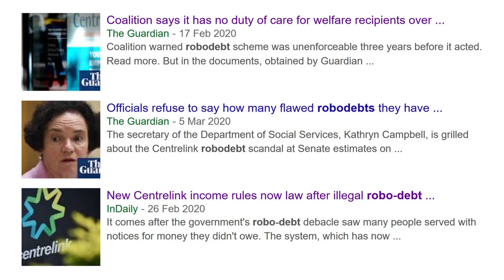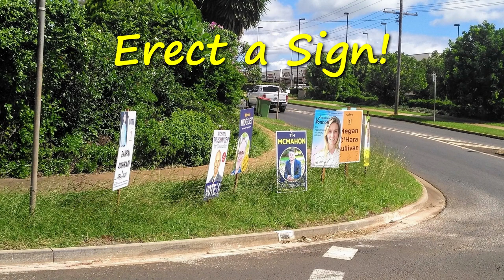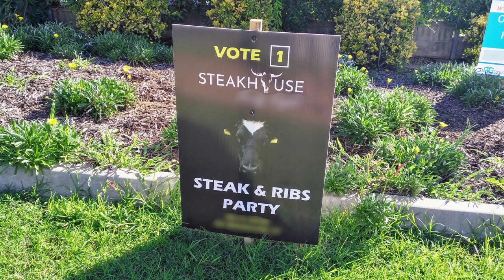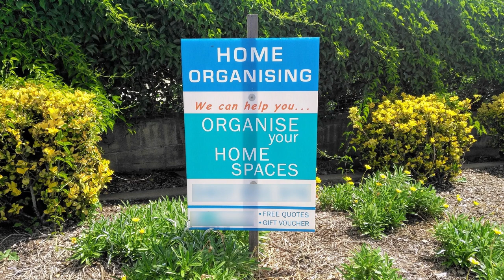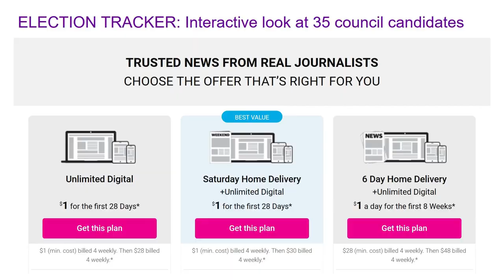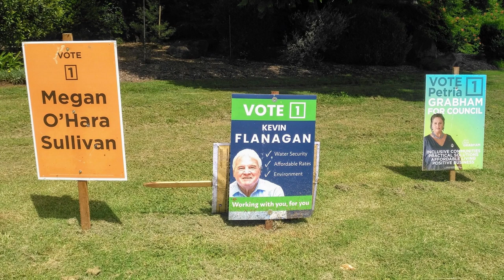ERECT A SIGN! (How to Win an Election Australian Style)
Australia is known for a lot of things. Its sandy beaches, its unique animals, its toilet paper shortages, and perhaps most importantly, its democracy! Sure, it’s a broken democracy with the recent Sports Rorts scandal where the government favoured marginal or targeted electorates (rather than deciding on merit) in its allocation of sports grants. Of course there was the Robodebt scandal where poor people on welfare were unlawfully targeted and accused of owing thousands of dollars in unpaid debt (largely to prop up the Government’s budget bottom line). Yeah, it’s a broken democracy, but it’s our broken democracy! Bring in the 2020 local government elections! If you don’t already know, voting in Australia is compulsory. Even if you think the system is broken, if you don’t vote, you’ll be slugged with a $133 fine. Take that you communist hippy! But this video isn’t about that. This video is about how to win an election in Australia. Simply put, erect a sign! Yes, if you don’t erect a sign in Australia, you’re setting yourself up for failure. Why? Because in our robust democracy, this is pretty much all people have to go by. And that’s essentially Australian democracy in a nutshell. Lots of signs. No real policies. And if you don’t like a candidate, sneak out at night and break down their sign. Ah, you’ve gotta love Australian democracy!